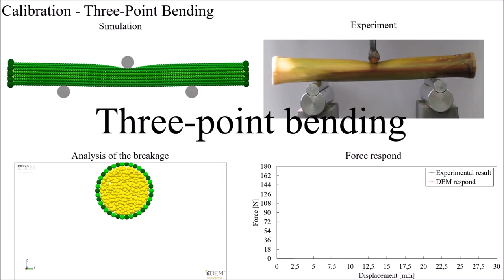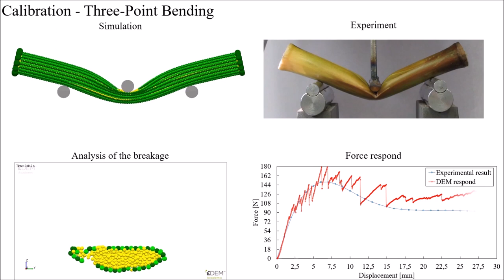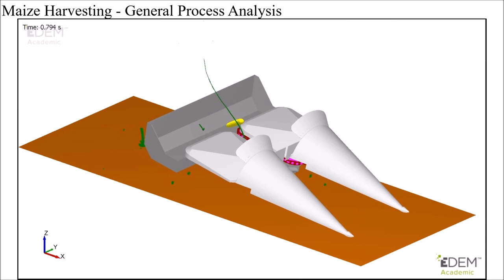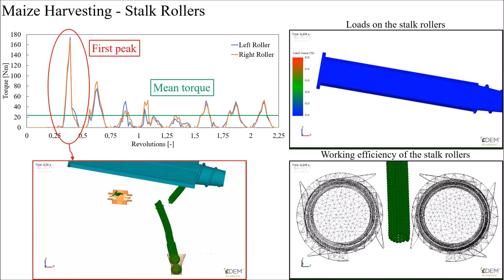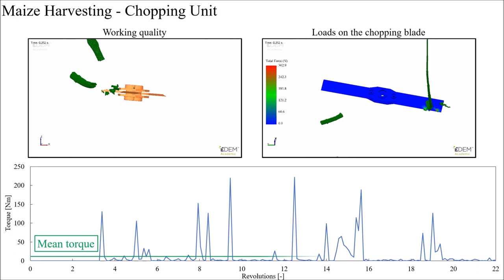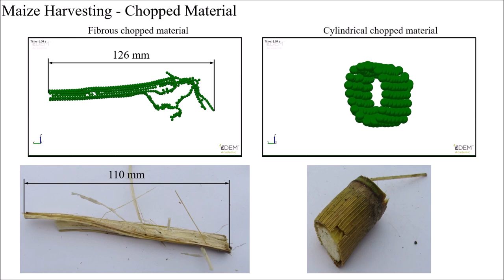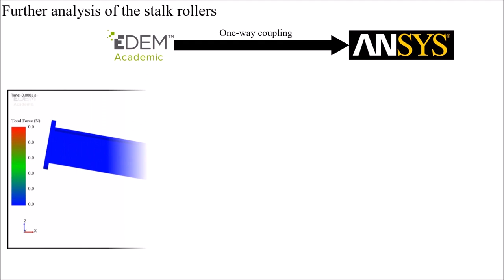Simulation of Maize Harvesting using EDEM Simulation (Courtesy of Budapest University of Technology)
After taking into consideration the maize harvesting of a combine harvester, the geometrical model of a maize stalk with an ear was formed. Afterwards, the mechanical properties of the bonded structure of the different maize parts were calibrated by the typical loading cases during harvesting: transversal compression, three-point bending, dynamic cutting and ear-detachment. Based on several commercial maize headers the CAD model of a general one was designed and imported into EDEM®. Afterwards, all the motions of the machine parts were determined in order to simulate the technological process of harvesting. The interactions among the plant and parts of the machine were analysed in detail to obtain information about the loads and working efficiency of the parts of interest: the stalk rollers, the chopping unit and the gathering chains. Based on the DEM provided results a finite element analysis was carried out on the left stalk roller by using the one-way coupling option between EDEM® and Ansys®.Consequently, the results clearly demonstrate that EDEM® can be easily integrated into the course of agricultural machine development, moreover, EDEM® is a powerful tool to analyse complex processes as maize harvesting by a combine harvester.

Adam Kovacs, Budapest University of Technology and Economics. 1st Place Winner 2018 EDEM Visualization Contest.